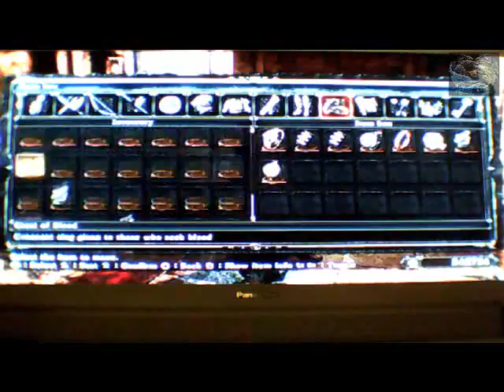Dark Souls 2 New Character 3